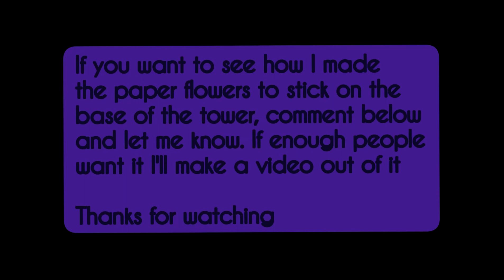How to make Rapunzels tower DIY || Preparations for My Tangled Theme Birthday Part 4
Thank you to MrsTalkington. I followed her video and was able to create my own so easily.